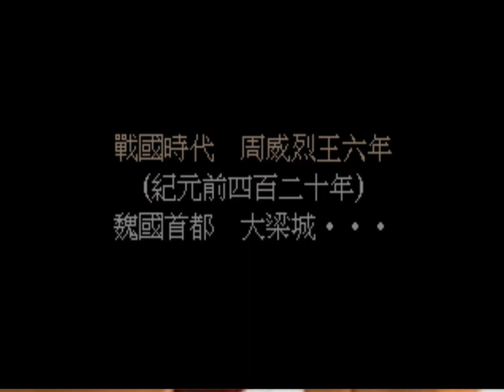When Xuan Yuan Sword: War Dance + FF7 Music Playing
本人把軒轅劍楓之舞的影片搭配最終幻想7的音樂加以結合，形成不一樣的遊戲影片，給華人、日本人和歐美人士有不一樣的視覺遊戲效果。

I combined the video of Xuanyuan Sword: War Dance with the music of Final Fantasy 7 to form a different game video, giving Chinese, Japanese, European and American people different visual game effects.